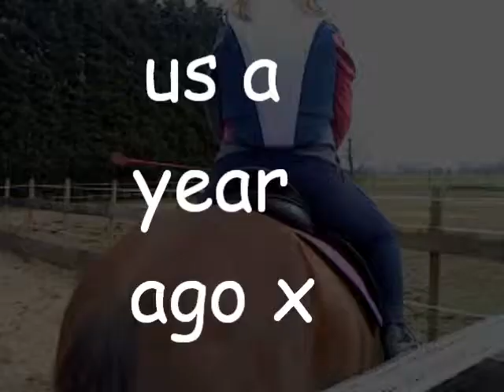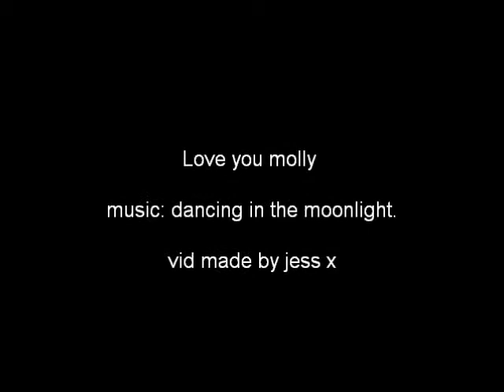jess and molly x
this is my baby molly pony xxxx